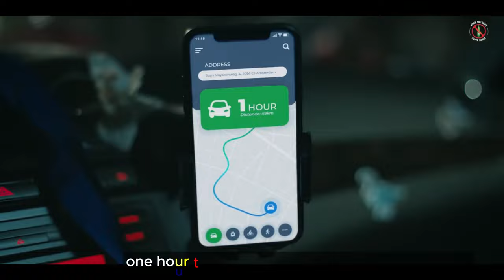Heineken Ad 2023 ft Max Verstappen: Choosing the Best Driver for Responsible Drinking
In this Movie Ad we’ll walk you through:
Heineken, the renowned Dutch brewing company, has launched a powerful and impactful video advertisement featuring Max Verstappen, the double F1 World Champion. The ad's primary objective is to address a crucial societal issue - drunk driving. Titled "The Best Driver," the commercial emphasizes the significance of responsible drinking and encourages consumers to make the right choice when it comes to designated drivers.

TIMESTAMPS :
00:00 Heineken Ad 2023 ft Max Verstappen: Choosing the Best Driver for Responsible Drinking
Plot Summary:
The advertisement starts with a group of friends gathering for a night out. As they prepare to leave, the crucial question arises: "Who's driving tonight?" The ad highlights the common practice of selecting designated drivers based on arbitrary reasons, like experience, enthusiasm for driving, or simply volunteering. Unfortunately, this often leads to the selection of a driver who has been drinking.

Enter Max Verstappen, the celebrated F1 driver, who becomes a metaphor for the ideal designated driver - one who is completely sober. The message is crystal clear: the only designated driver that should be chosen is the one who is not drinking. The ad underscores the importance of responsible decision-making to ensure road safety and prevent drunk driving accidents.

Throughout the commercial, the excitement and enthusiasm of the group of friends build up as they anticipate their journey with Max Verstappen as their designated driver. The atmosphere is filled with positivity and encouragement for making the right choice.

Heineken leverages the popularity and influence of Max Verstappen to deliver a compelling message that resonates with a broad audience. The ad concludes with the reminder that Heineken® 0.0 is the only exception to the rule, being the brand's non-alcoholic beer.